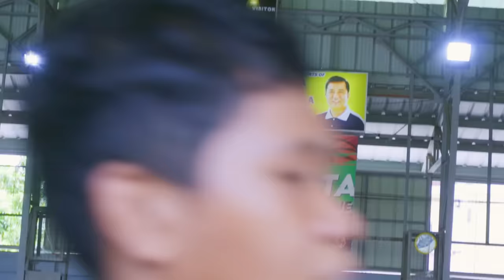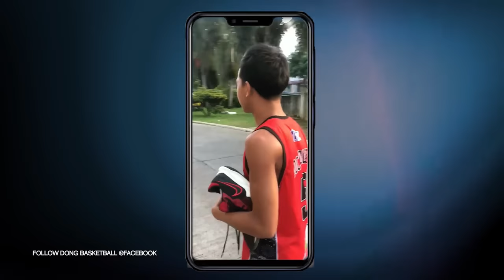BAGONG LIGA NG KABATAAN! ANG JOURNEY NI KALYE IRVING AT DODONG CERVANTES SA JUNIOR MPBL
Ito ang episode kung saan mapapanood ang naging Journey ni Dan andrei Ingco at Julieper Cervantes o mas Kilala nating Kalye at Dodong sa Inaugural season ng Junior MPBL